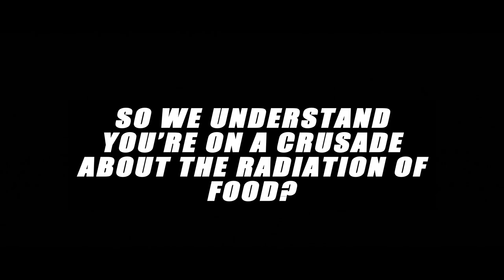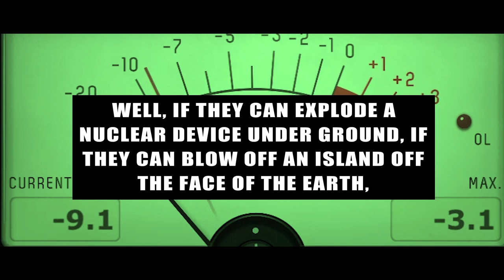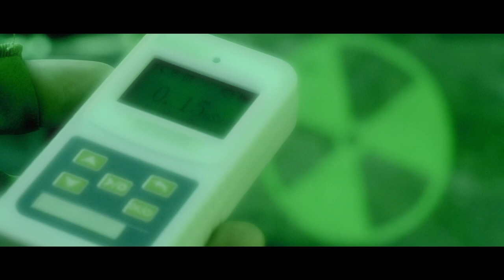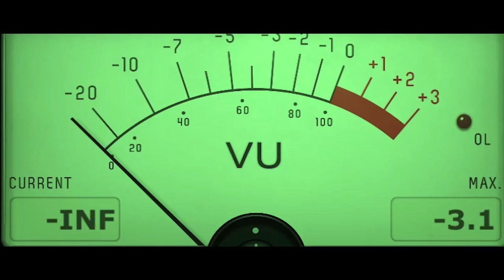Delta Wave 82 -Radioactive Broccoli (Official music Video)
Do you really know how vegetables are cleaned? How would it feel to eat radioactive broccoli? Put your tinfoil hats and dancing shoes on because Delta Wave 82's new single, "Radioactive Broccoli," is here! 🎶🥦 Get ready to smile and move your feet to the infectious beats of this upcoming Synthetic Funk album. Guaranteed to melt even the most hardened conspiracy theorist's heart with its 80s drum and synth sounds. But beware, listen with caution! 👀 The men in black might be coming for you once you uncover the truth behind Radioactive Broccoli. 🕵️‍♂️🔥

Artist Delta Wave 82
Song Radioactive Broccoli
Album
Release date
Licenced to Youtube by RetroReverbRecords.

Submissions form.

Links to RetroReverbRecords ❤ 👍👀